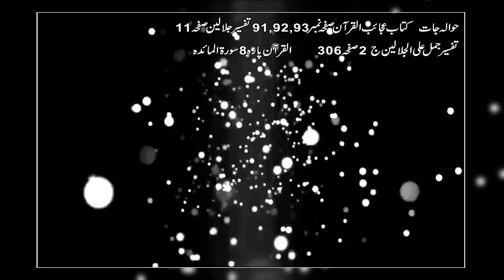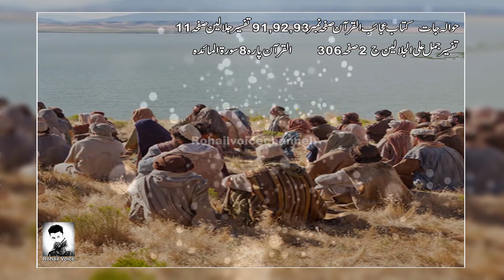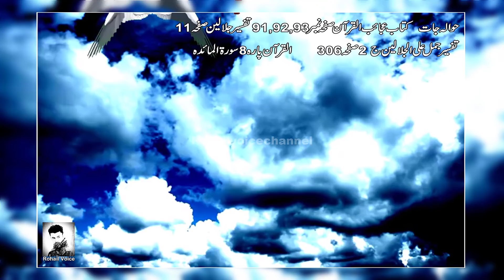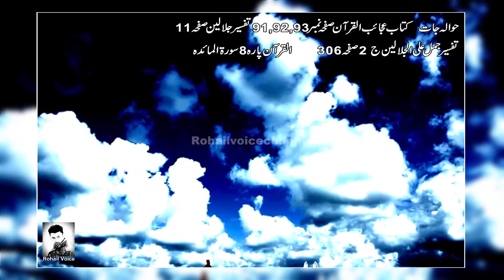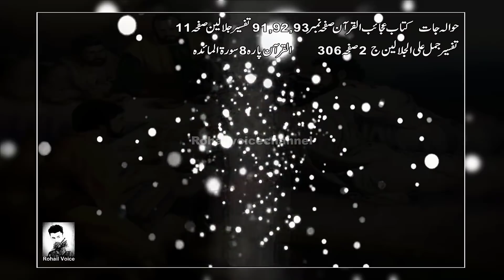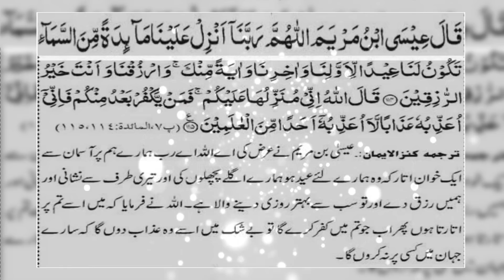Hazrat Esa as Ka Waqya || Aasmani Dastarkhwan || Esa Maseeh Jesus True Events || Islmaic Stories